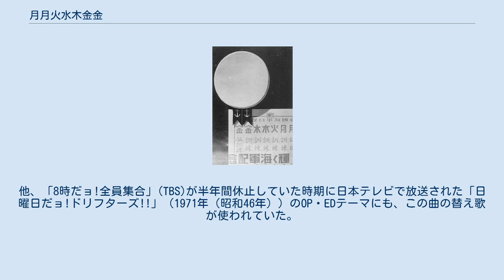月月火水木金金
ザ・ドリフターズの楽曲
海軍のポスターで取り上げられた「月月火水木金金」 月月火水木金金（げつげつかすいもくきんきん）とは、土日返上で働くという意味を表す慣用表現である。
 本項目では軍歌「月月火水木金金」についても記述する。
 もとは大日本帝国海軍で用いられたのが始まりである。
 海軍は日露戦争勝利後も、「勝って兜の緒を締めよ」とばかりに休日返上で猛訓練を行っていた。
1908年（明治41年）に津留雄三（当時海軍大尉、のち海軍大佐）が、「これでは、まるで月月火水木金金じゃないか」とふと同僚に漏らした言葉が、やがて海軍中に広まったものとされる。
 戦時中には、勤務礼賛の意味で国民の間で広く使われた。
 軍歌「月月火水木金金」は、上記を元にした日本の軍歌である。
日々艦隊勤務に打ち込む海の男の手で日本軍艦が勇ましく太平洋を進む様を、海軍軍事普及部高橋俊策海軍中佐が作詞、海軍軍楽隊出身の江口源吾（江口夜詩）が作曲した。
 この曲は、1940年（昭和15年）11月新譜（10月20日発売）として、海軍省海軍軍事普及部推薦曲として内田栄一、ヴォーカルフォア合唱団の歌でポリドール・レコードから発売されたものの、当初は全く売れなかったという（初版は700枚、返品率は7割）。
しかし、日本放送協会職員の偶発的なミスによるラジオ放送がきっかけとなり、またたく間に流行歌として広く国民の間に親しまれるようになったというエピソードがある。
累計で40万枚を売り上げた。
 なお、発売当時のレーベル表記・文句紙（歌詞カード）・新譜月報は全て「艦隊勤務月月火水木金金」であり、1942年（昭和17年）6月新譜の管絃樂レコードの表記も同じである（JASRACデータベースでは「月月火水木金金」が正式な曲名）。
 1943年（昭和18年）8月〜1944年（昭和19年）8月のレコードの販売枚数は2万2000枚。
 若山彰、伊藤久男による戦後の新録音もある。
現在も海上自衛隊で演奏されている。
 規格品番はP-5060。
 ザ・ドリフターズは軍歌もレパートリーとしており、この曲も歌ってレコード化した（アルバム『ドリフの軍歌だよ全員集合!!』に収録）。
また、「ドリフ大爆笑」（フジテレビ）のOPテーマは開始した1977年に、この曲の替え歌を使用していた。
他、「8時だョ!全員集合」(TBS)が半年間休止していた時期に日本テレビで放送された「日曜日だョ!ドリフターズ!!」（1971年（昭和46年））のOP・EDテーマにも、この曲の替え歌が使われていた。